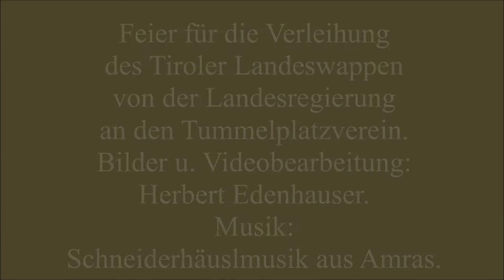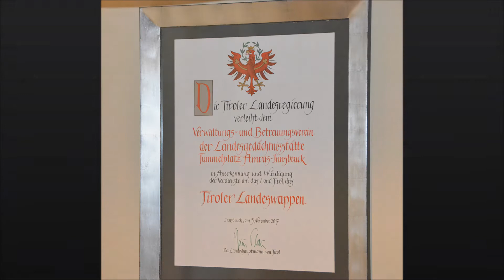Verleihung - Tiroler Wappen an den Tummelplatz. Herbert Film.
Große Ehrung für den Tummelplatz in Amras - Innsbruck. 2018.
Videobearbeitung: Herbert Edenhauser.